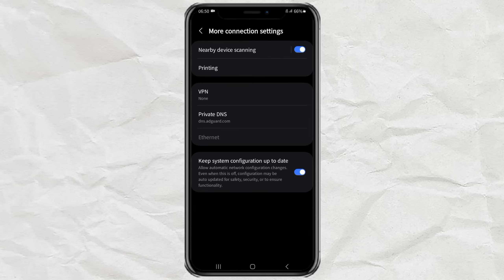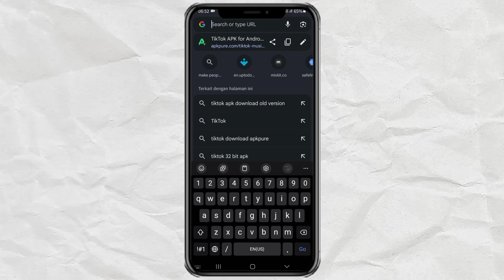Fix Adguard Private DNS Not Working on Android | Simple Solution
DNS Adguard Android not working. Is your Adguard Private DNS on Android not working properly? The issue might not be with the DNS settings but rather an incorrect configuration in your browser.

Family Adguard DNS is designed to block ads while you browse on Chrome or other browsers. However, if it’s not working, ads will still appear.

In this video, I’ll show you a simple solution to fix the issue and make sure Adguard DNS works as it should. Watch now to get rid of unwanted ads and enjoy an ad-free browsing experience!